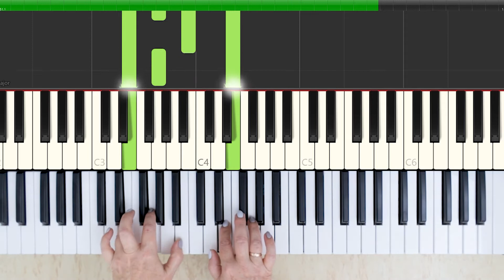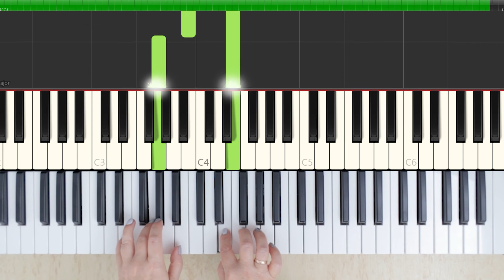Как играть Полина Гагарина - Кукушка на пианино. Инструкция для начинающих на пианино.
Это видео поможет вам научиться играть Полина Гагарина - Кукушка на пианино
Попробуйте сыграть песню  Полина Гагарина - Кукушка с нашей легкой инструкцией по нотах.

Как играть на фортепьяно Полина Гагарина - Кукушка
Сегодня мы сделали кавер на фортепиано со скачанным midi файлом и нотами.
[Кавер на фортепиано] Полина Гагарина - Кукушка
Ссылка на трек клипа Полина Гагарина - Кукушка  -